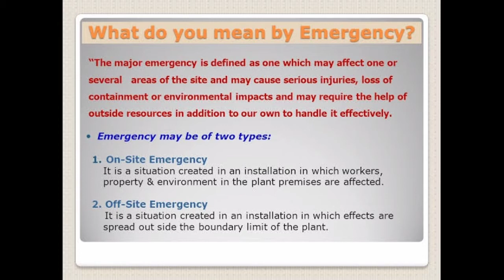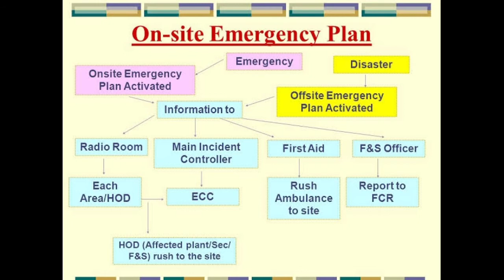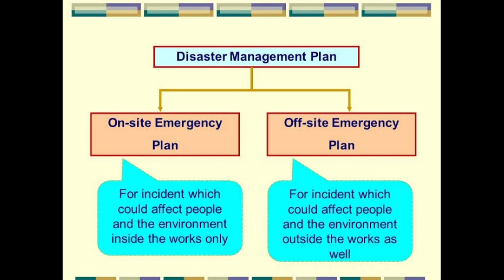What is on-site and off-site emergency plan ? | Fire Safety College | Training | Industrial Safety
What is on-site and off-site emergency plan?
If the accident is such that it affects inside the factory are uncontrollable and it may spread outside the factory premises, it is called as Off-site Emergency. to minimize the effects of the incident on person, property and environment.

What is onsite and offsite emergency plan?
The on-site emergency plan deals with measures to prevent and control. emergencies within the factory and not affecting outside public or environment. The off-site emergency plan will deal with measures to prevent and control. emergencies affecting public and the environment outside the premises.

What are the elements of on site emergency plan?
An occupier will prepare and keep an up-to date on-site emergency plan containing details specified in Schedule 11 of Manufacture, Storage and Import of Hazardous Chemicals (MS&IHC) Rules 1989 and detailing how major accidents will be dealt with on the site on which the industrial activity is carried on and that plan .

What is offsite emergency plan?
An offsite emergency arising out due to chemical is one, which has the potential to cause serious damage or loss of life beyond the plant boundary. ... Emergency services such as police, fire, medical etc. need to be prepared to handle such situations effectively.

What is one of the six key elements of an emergency operations plan?
Emergency Operations Plan (EOP)
Communications. Resources and assets. Safety and security. Staff responsibilities.

What is an onsite emergency?
ON SITE EMERGENCY PLAN. 0.0 INTRODUCTION. An emergency in the factory has potential to cause serious injuries or loss of live or. extensive damage to the property and / or environment and serious disruption both. inside and / or outside the works.

What is the emergency plan?
An emergency management plan is a course of action developed to mitigate the damage of potential events that could endanger an organization's ability to function. Such a plan should include measures that provide for the safety of personnel and, if possible, property and facilities.

Why have an emergency response plan?
An emergency plan specifies procedures for handling sudden or unexpected situations. The objective is to be prepared to: Prevent fatalities and injuries. Reduce damage to buildings, stock, and equipment.

What are the 3 steps in the emergency action plan?
1.
Individual roles and responsibilities.
Threats, hazards, and protective actions.
Notification, warning, and communications procedures.
Emergency response procedures.
Evacuation, shelter, and accountability procedures.
Location and use of common emergency equipment.
Emergency shutdown procedures.

Thanks & Regards!